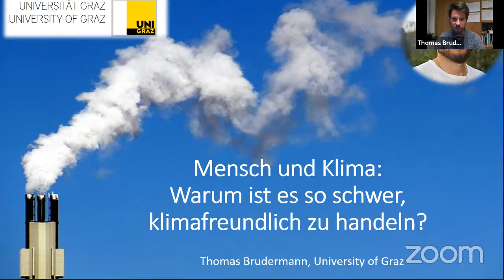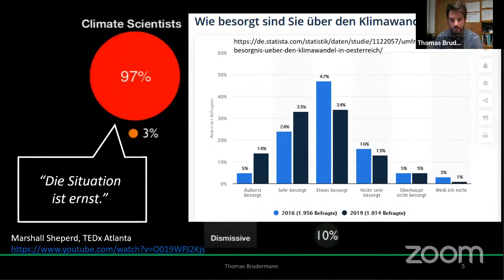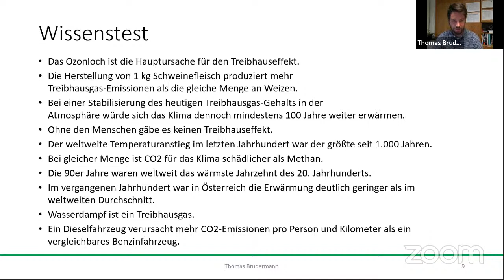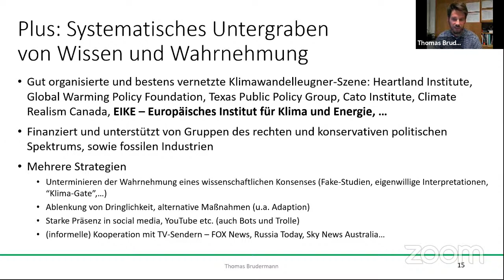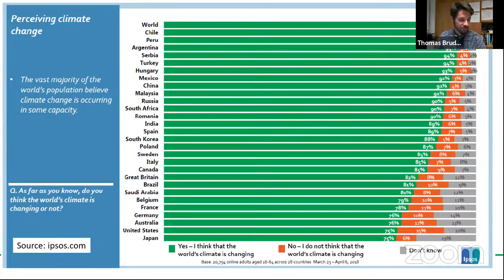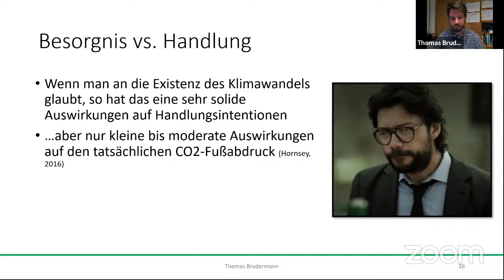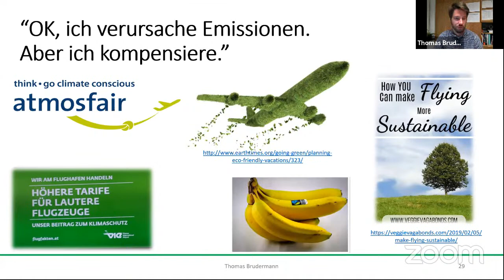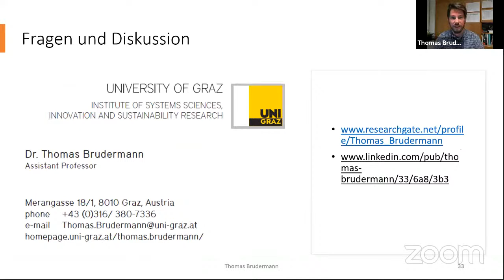Menschen und Klima. Warum ist es so schwer, klimafreundlich zu handeln?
Das Thema Klimawandel ist in der Mitte der Gesellschaft angekommen – das steigende Problembewusstsein schlägt sich allerdings kaum in klimafreundlichen Verhaltensweisen nieder. Thomas Brudermann diskutiert in Episode 26 von "Wissenschaft fürs Wohnzimmer", welche Rolle Klimawandel-Wissen und verschiedene verhaltensökonomische Faktoren dabei spielen.

00:00 Intro
02:49 Vortrag
32:25 Ankündigungen
33:30 Q&A
49:33 Outro

▪▪▪▪ Unser Kanal ▪▪▪▪▪▪▪▪
Immer donnerstags um 20.30 Uhr live auf YOUTUBE berichten wir Wissenschaftler*innen des Alfred-Wegener-Instituts für Polar- und Meeresforschung (AWI) und unsere Gäste anderer Institutionen in gemütlicher Atmosphäre über unsere aktuelle, waschechte und klimarelevante Forschung.
Wir bringen euch den Eisbären in euer Wohnzimmer, den Wal ins Aquarium und den Permafrostboden in den Vorgarten. Macht es euch mit einem passenden Getränk auf dem Sofa gemütlich und kommt mit auf eine kurze, spannende Forschungsreise. So lernt ihr uns und ganz nebenbei auch ein paar faszinierende Dinge über unseren Planeten kennen. Im Anschluss stehen wir euch gerne für snacktaugliche Fragen zur Verfügung.

"Wissenschaft fürs Wohnzimmer" wird präsentiert von AWIs4Future